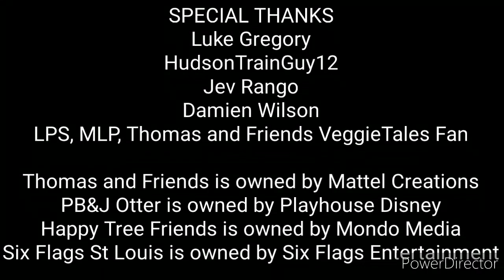Safe and Sound! A Drew Thomas Music Video!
My channel is safe and sound from the nasty trolls and I have rode Mr Freeze and Batman and Ninja at Six Flags St Louis and now I'm safe and sound! This will be the last ever Drew Thomas Music Video I will edit on my phone.

Credit to Nicky for the dancing Petunia video.